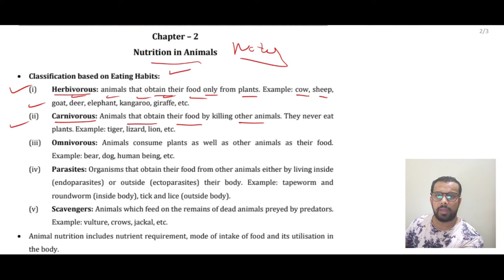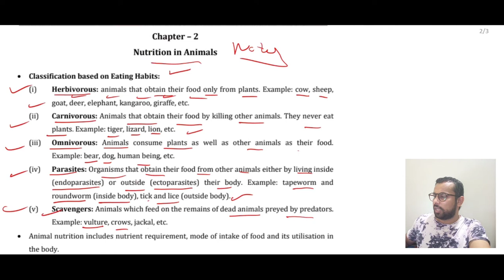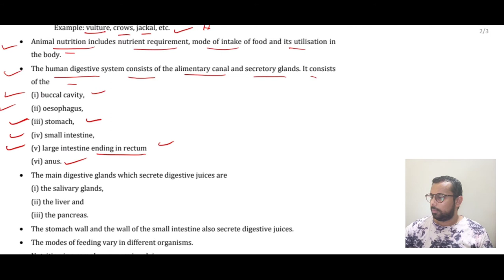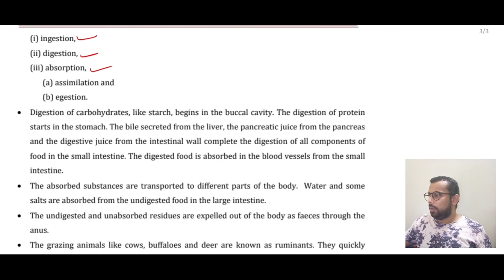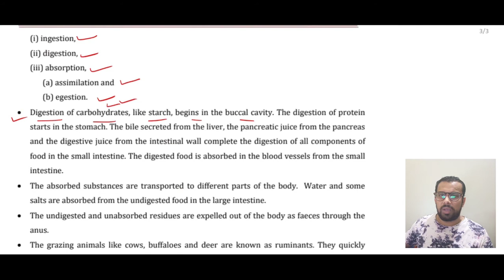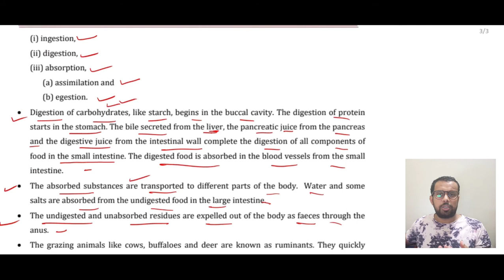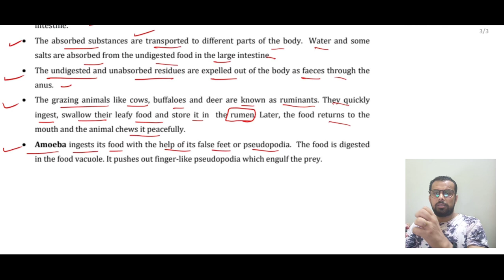SCIENCE SPECIAL FOR RRB NTPC/UPSC/SSC/UP SI /UPPCS CLASS 7 SCIENCE CHAPTER 2= Nutrition in Animals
CHANNEL DETAILS

HINDI GRAMMAR

ENGLISH VOCABULARY

Number system

STATIC GS

IMPORTANT DAYS

CURRENT AFFAIRS

REASONING